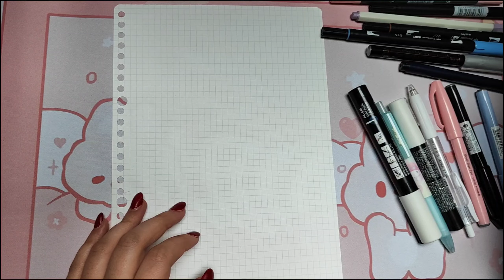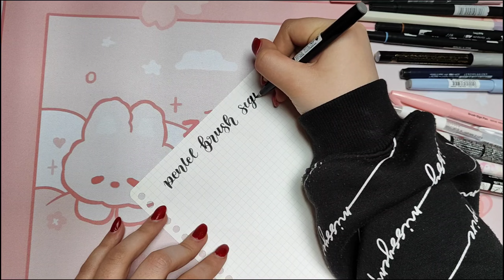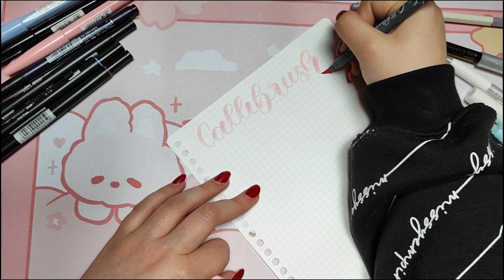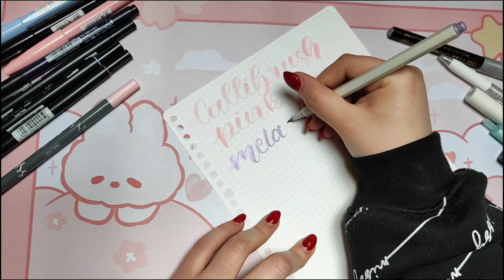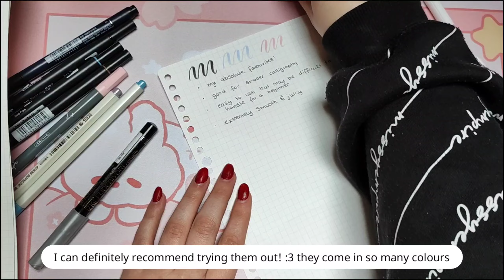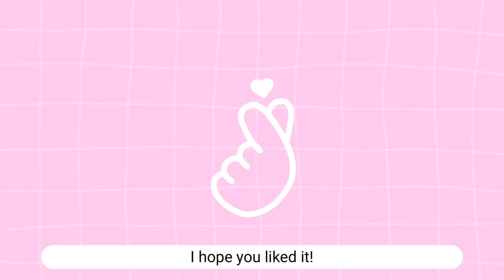ASMR my favourite lettering pens | calligraphy supplies | what's good for beginners & why? 🖋️💕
are there any brush pens/lettering supplies you want me to test out and/or review? let me know! 🥰

🌸 please keep in mind that it's MY opinion on the brush pens. maybe my favourites are your least favourites or the other way around! I'm just telling you how I experienced it and a friend of mine thought my tips are very useful for her calligraphy so I decided to share them with you. 🌸

✨ TIME STAMPS ✨

0:00 intro - getting all supplies together

1:30 part 1 - swatching all my brush pens

9:45 my pens for details

13:20 part 2 - pros & cons about the pens and what's food & bad for beginners

21:45 outro - conclusion

Please keep in mind that it doesn't mean that we are automatically pen pals! Unfortunately it wouldn't work for me to have that many pen pals. I would love to but I just don't have the time ♡

- Mulpix ♡

🎥 editing: VLLO